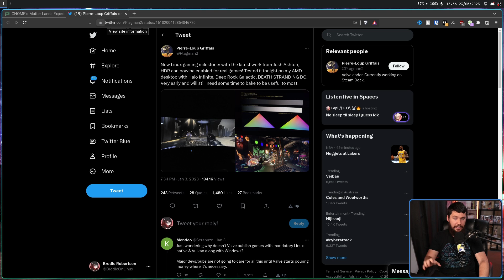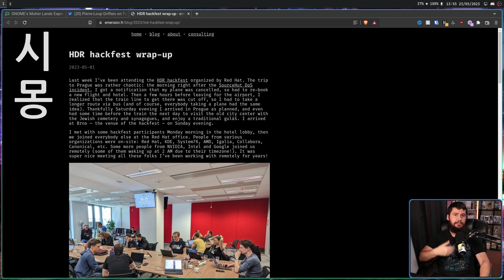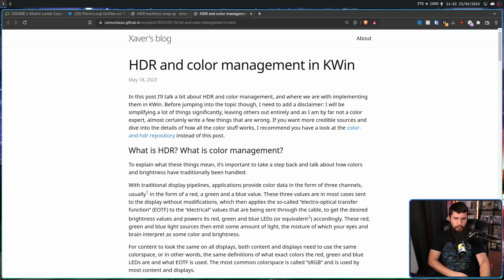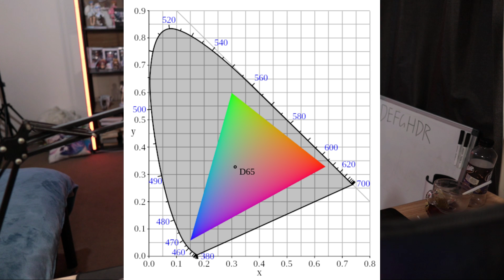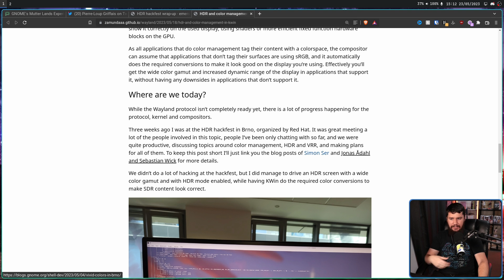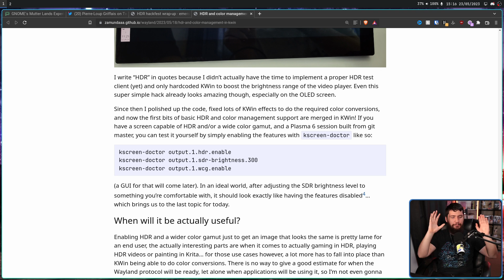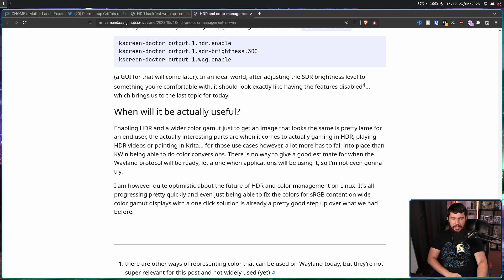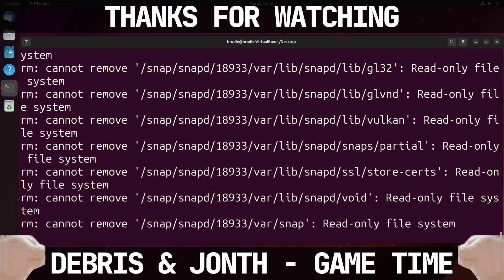KDE Takes First Steps Towards Linux HDR Support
It's been a wild few years for Wayland and especially recently with more and more desktops making legitimate progress towards supporting HDR with KDE being next on the chopping block.

Credits
🎨 Channel Art:
Profile Picture: